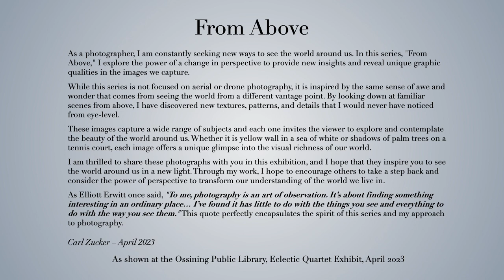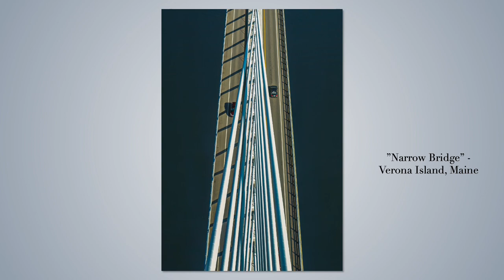From Above Photo Show - Carl Zucker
Video of my photos exhibited as part of the Eclectic Quartet show at the Ossining NY Public Library April 2023.